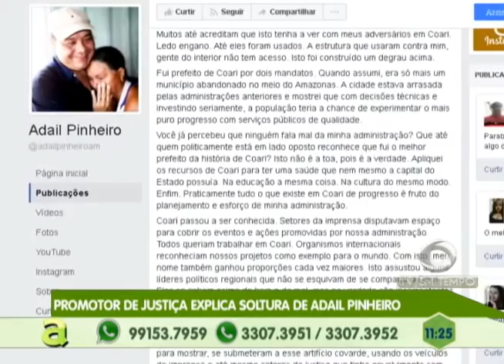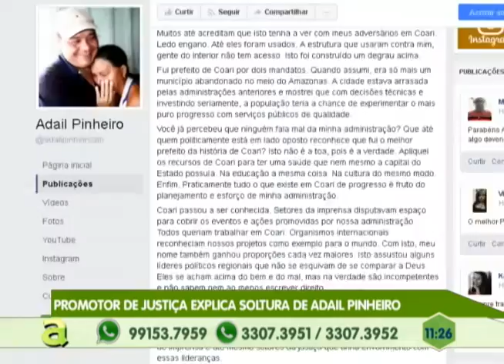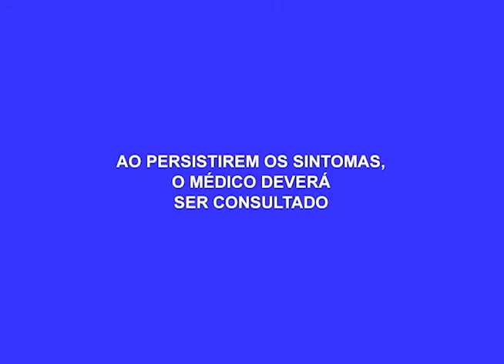Justiça Federal nega pedido de Arquivamento do processo de investigação da Onça Juma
02º BLOCO AGORA 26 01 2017 - Justiça Federal nega pedido de Arquivamento do processo de investigação da Onça Juma